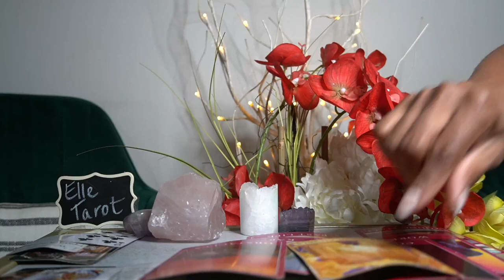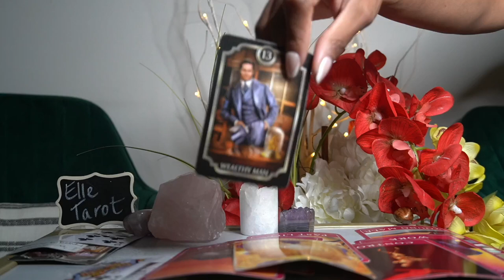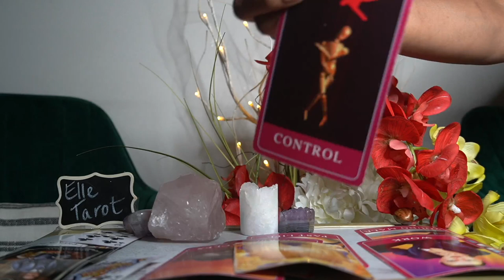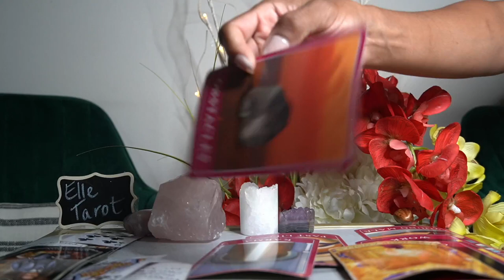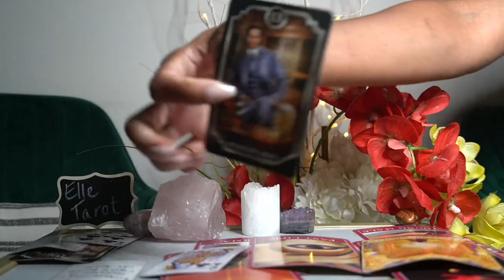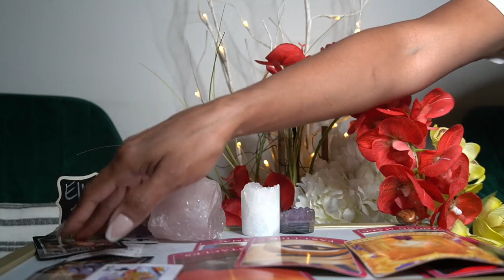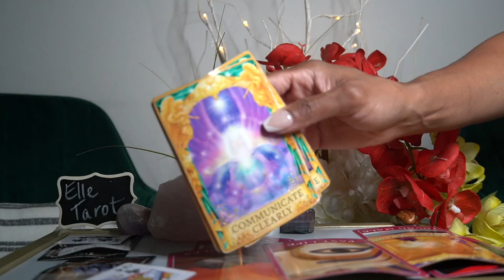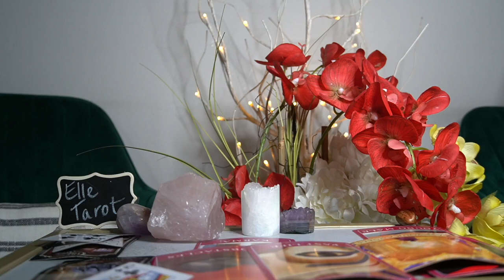AQUARIUS JUL '21 BIG BOSS ENERGY!